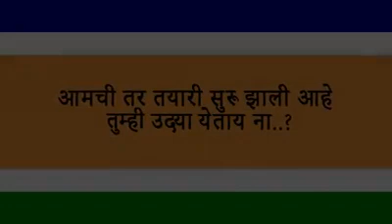तयारी पूर्ण झाली आहे। येताय ना ।मनसे शेतकरी मोर्चा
शेतकरी विरोधी फडणवीस सरकार विरोधात, ठाणे_जिल्हा आयोजित अविनाश_जाधव यांच्या नेतृत्वाखाली ठाणे महानगरपालिकेववर